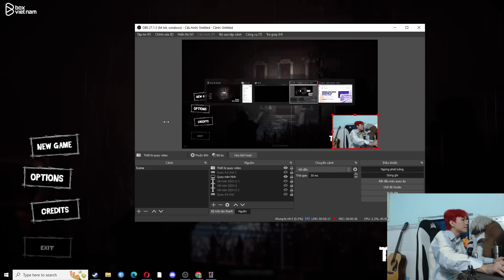(ESCAPE THE AYUWOKI #1) GIẢ LẬP CHUI GẦM BÀN CÙNG EM HIẾU TRONG GAME KINH DỊ SIU GAY CẤN GIÁ 145K!!